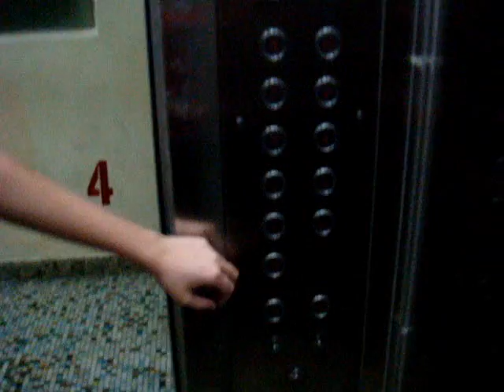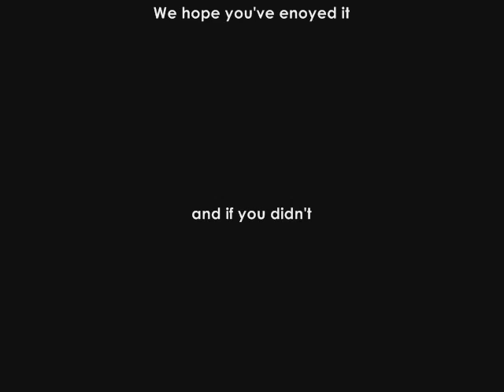Creative Media Video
Editing done by moi in less than six hours
ingrid chung and i are the two girls in this